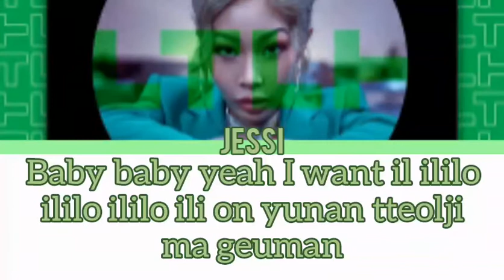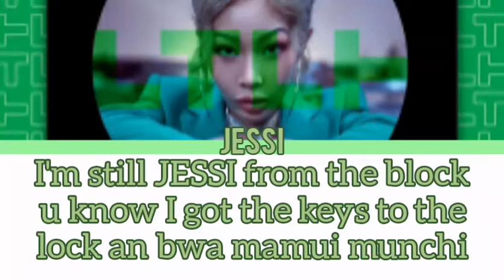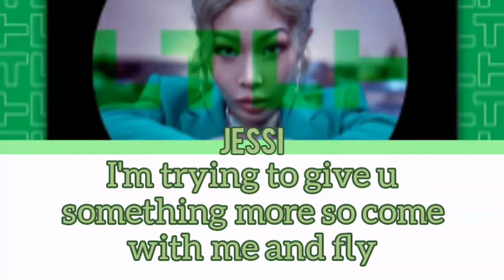NUNU NANA lyrics | JESSI [FANMADE]